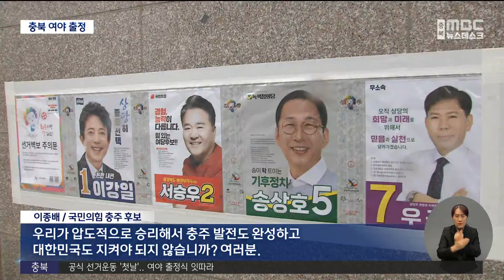공식 선거운동 돌입.."정권 심판 vs 민생 우선"ㅣMBC충북NEWS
◀ 앵 커 ▶
4.10 총선 공식 선거운동 첫날인 오늘(28)
도내 곳곳에서도 거리 유세가 시작됐습니다.

충북 여야는 일제히 출정식을 열고,
"정권 심판", "민생 우선"을 외치며
득표전에 나섰는데요.

거리에는 선거벽보와 현수막도 등장해
선거 개시를 알렸습니다.
김은초 기자가 보도합니다.

◀ 리포트 ▶

◀ SYNC ▶ "정권 심판, 총선 승리"

더불어민주당 충북도당 총선 출정식은
임호선 상임선대위원장과 청주권 후보,
지지자들이 총집결한 가운데 열렸습니다.

후보들의 일성은 정권 심판.

무능하고 무도한 정권 때문에
국민 삶이 어렵고 나라가 무너지고 있다며
민주당이 압승을 거둘 수 있게 해달라고
호소했습니다.

◀ SYNC ▶
임호선 민주당 충북도당 상임선대위원장
"윤석열 정부 심판으로 확실하게 우리 충북도민, 청주시민의 위대함을 보여주시기를 간곡히 간곡히 호소드립니다."

또 국회 세종시 이전을 안 하던 국민의힘이
이제와 옮기겠다고 하는 것은
사기 공약이라고 비판했습니다.

◀ SYNC ▶ "기호 2번, 국민의 힘"

국민의힘 충북도당은 '지금 바꾸자'를
슬로건을 내세우고 출정식을 열었습니다.

청주권 후보들과 도의장, 청주시의장,
운동원들이 한데 모여 세를 과시했습니다.

국회 다수당인 민주당의 의회 폭거와
민생 발목잡기를 일소하고
새로운 변화의 바람으로 꿈과 희망을
만들겠다며 목소리를 높였습니다.

◀ SYNC ▶
김진모 국민의힘 충북도당 상임선대위원장
"여러분 누가 일할 사람입니까?
누가 민생을 책임질 것입니까?
기호 2번 우리 국민의힘 후보들이
할 것입니다."

또 운동권, 종북세력에게 나라를 맡길 수
없다며, 일할 수 있는 실력있는 후보를
선택해달라고 호소했습니다.

'기후를 살리다, 사람을 돌보자'를 내세운
녹색정의당 충북도당은 출정 기자회견을 열고,
기후정치를 실현하겠다고 밝혔습니다.

◀ SYNC ▶ 송상호 녹색정의당 청주상당 후보
"많은 사람들이 기후정치를 이야기하지만
정말 진정인 사람은 아무도 없습니다.
녹색정의당 송상호를 기억해 주시기 바랍니다."

거리마다 후보들의 유세차량과 선거운동원도
등장했습니다.

비가 오는 궂은 날씨에도
눈에 잘 띄는 길목을 찾아다니며
지지를 호소했습니다.

◀ SYNC ▶ 김경욱 더불어민주당 충주 후보
"이번 선거는 반드시 우리 더불어민주당,
민주개혁 진영이 이기는 선거입니다.
자신감을 가지고 하나하나 설득을 해나가서
반드시 승리합시다."

유권자들에게 직접 말할 수 있는 기회인 만큼
한 표라도 더 얻기 위해 목소리를 높였습니다.

◀ SYNC ▶ 이종배 국민의힘 충주 후보
"우리가 압도적으로 승리해서 충주 발전도
완성하고 대한민국도 지켜야 되지 않습니까?
여러분"

우리 동네 후보가 누구누구인지 소개하는
선거벽보도 내걸렸습니다.

기호와 경력, 구호와 정견이 담긴 벽보에,
큰길마다 후보들의 현수막까지 등장해
선거 분위기를 돋웠습니다.

4.10 총선 선거운동은
투표일 전날인 다음 달 9일까지 진행되며,
다음 달 5일과 6일은 사전투표가 실시됩니다.
MBC뉴스 김은초입니다. (영상 김병수, 천교화)